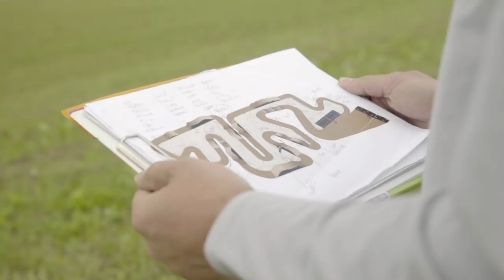Ride with the PRO - Episode 1 "How an MXGP circuit is made"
Under construction: watch how a MXGP circuit’s made.
Don’t’ miss the first episode of RidewiththePRO!